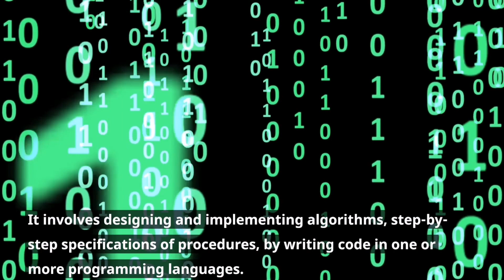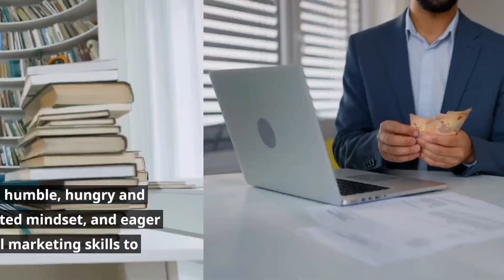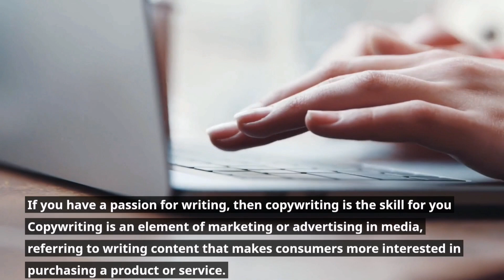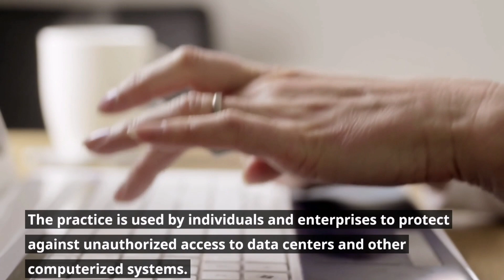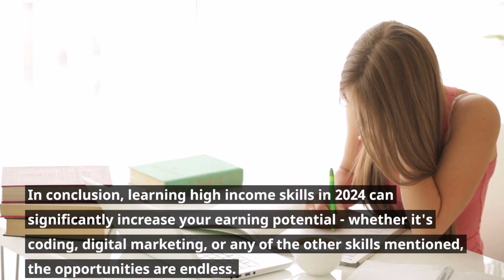Uncover the Top High-Paying Skills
Discover the pathway to financial success by mastering high-income skills that won't cost you a dime to learn! 🔥 In this video, we explore valuable skills you can acquire for free, opening doors to lucrative opportunities. From digital marketing to coding, unlock your potential and elevate your income without breaking the bank. Don't miss out on the chance to invest in yourself and pave the way to financial prosperity. Watch now and start your journey towards high-income skills! 💼💻💰